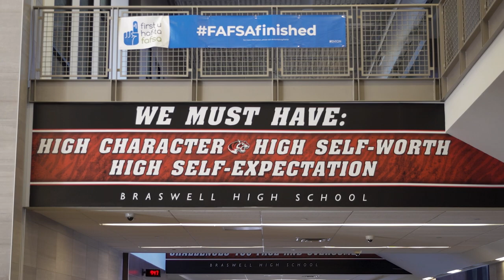2023 Summer Website Video